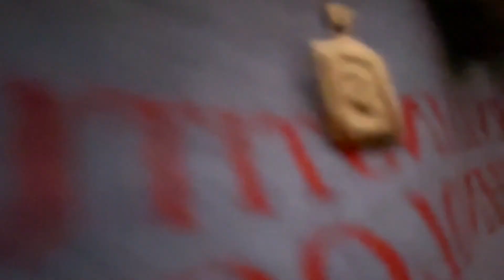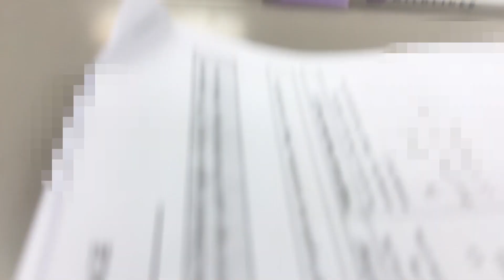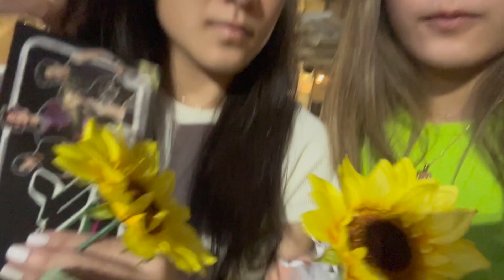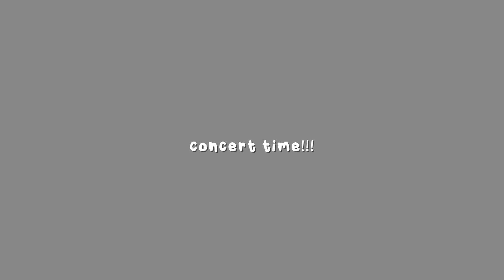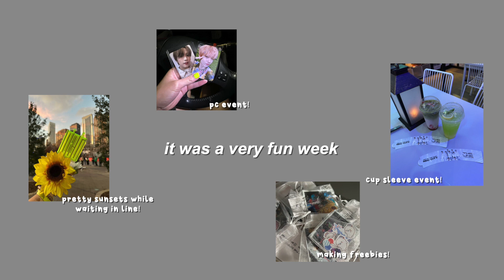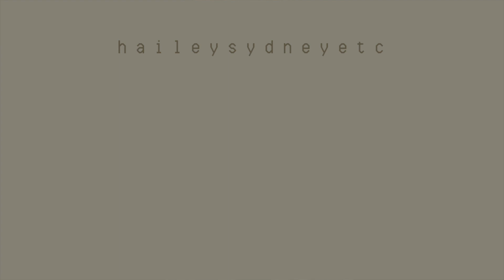NCT 127 THE LINK: HOUSTON | mark lee braid, neo bong connecting, concert highlights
best night of our lives

time stamps:
0:00 school
1:58 getting ready/pre-concert
6:55  concert highlights
8:02  end

NCT 127 - Back 2 U (1:27) Instrumental

faq:
names: hailey & sydney
are we twins? no
editing: final cut pro